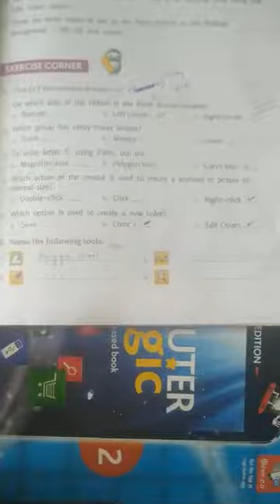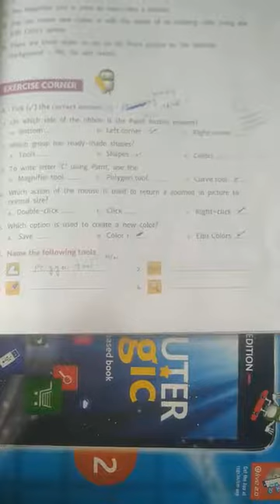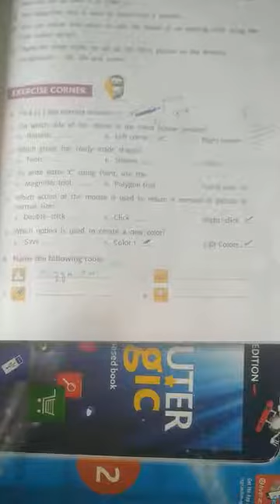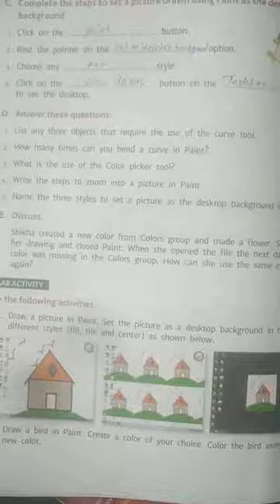class 3rd computer chapter no 03 H/w